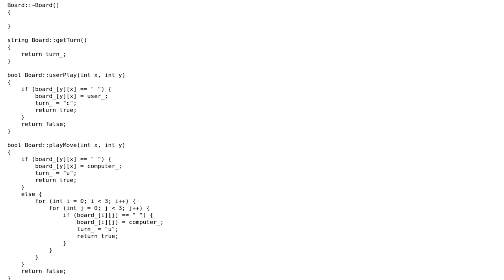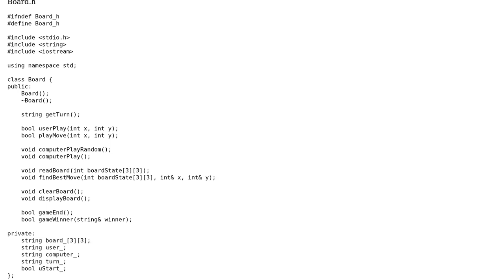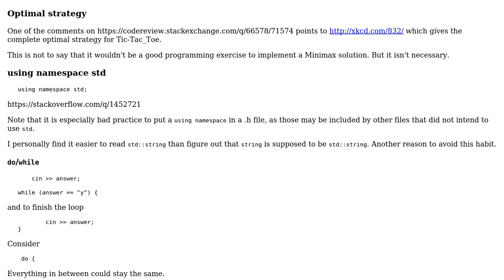Code Review: Tic Tac Toe game AI in C++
With thanks & praise to God, and with thanks to the many people who have made this project possible! | Content (except music & images) licensed under CC BY-SA | Music | Images & others | With thanks to user mdfst13 user Eric Li user 200_success and the Stack Exchange Network Trademarks are property of their respective owners. You are responsible for your own actions.